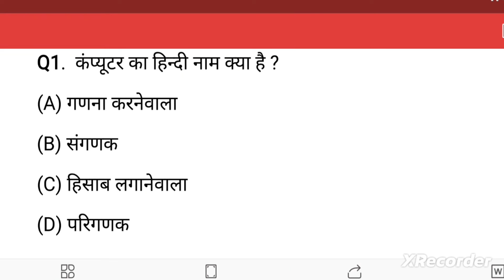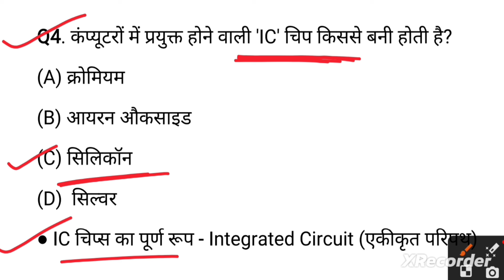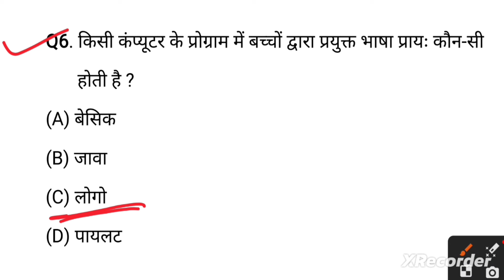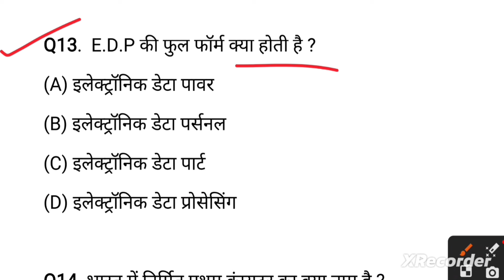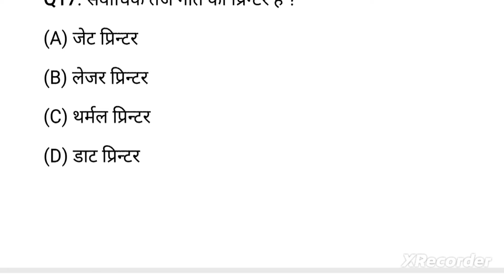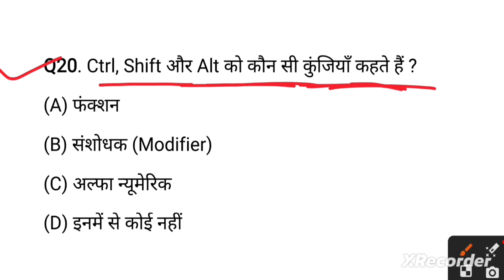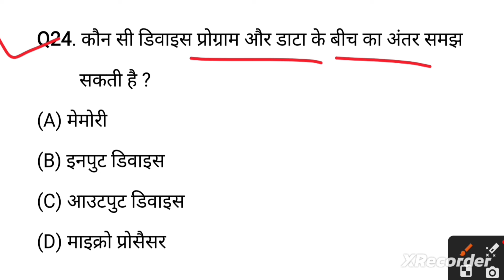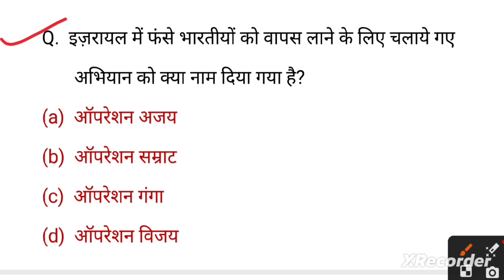कंप्यूटर के महत्वपूर्ण प्रश्न | Computer questions and answers | gk in hindi | rrb, ssc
Gktrack,Gk track,कंप्यूटर के 25 महत्वपूर्ण प्रश्न,Computer important questions,computer questions and answers,computer questions for competitive exams,computer quiz,computer questions and answers in hindi,computer quiz for competitive exams,computer question delhi police,computer questions asked in rrb po mains 2019,Railway group d,Rrb ntpc,Ssc,Police,Gk in hindi,Gk and gs,Questions and answers,Computer gk quetion